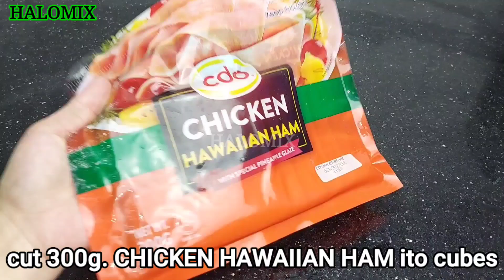Subukan mo ito‼️10k agad TUBO PER MONTH💯PAGKAING MAGPAPALAGO NG NEGOSYO MO‼️streetfood na sosyalin💎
PANCAKE COMBO
1½cups all purpose flour---8.50
1cup condensed milk---24
1/2cup cooking oil---8
1tbsp baking powder=1
1tsp baking soda---.25
1tbsp vinegar---.25
½tsp vanilla---.25
2pcs. Small egg---16
Butter (as desire)=7

FILLING & TOPPINGS
1big canned corn=40
1pc. Small Cucumber=16.50
300g. Chicken hawaiian ham=104
hotsauce=5
½cup Condensed milk=12

13pcs. Paper plates=7.25
6pcs. 500ml.rectangle container=30

COSTING
YIELD=6tubs.(2pcs. Per tub) i made 13pcs.
PUHUNAN=280
BENTA PER TUB.=95
KABUUANG BENTA=570(plus45 left pc.)=615
TUBO=335
TUBO PER MONTH=10,050
TUBO PER YEAR=120,600

‼️M0nth|y 6¡ftaway‼️
Gust0 ng e[ectr¡c M¡×ers? ¡shar€ |ang pa|ag¡ ang p0st o v¡de0 nat0, ganun |ang kada|¡ at pwede Ka ng
map¡|¡ng maB¡6yan..💖💖💖

💎CLICK HERE TO BECOME A SHOPEE AMBASSADOR

STEP2▪︎mag-sign up ka,sunod type mo tong refferal code👇
Your reffereal code: 7YLJ3HJ

💎ANDITO MGA GAMIT KO SA VIDEO atbp.